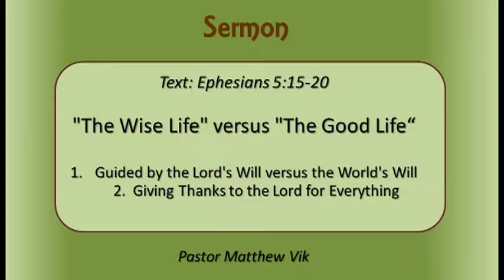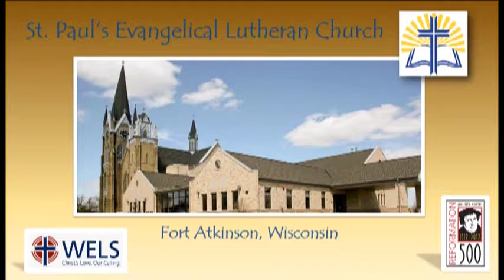"The Wise Life" versus "The Good Life"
13th Sunday of Pentecost
Sermon from the August 19, 2018 Worship Service.

1. Guided by the Lord's Will versus the World's Will
2. Giving Thanks to the Lord for Everything